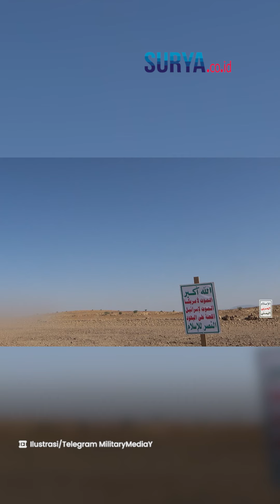Menegangkan! Houthi Rudal Bandara Ben Gurion saat PM Israel Netanyahu Tiba di Israel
SURYA.CO.ID - Pasukan Houthi Yaman, melancarkan serangan ke Bandara Israel Ben Gurion di Yafa di wilayah Tel Aviv.

Serangan ini dilancarkan bersamaan dengan kedatangan dari PM Israel, Benjamin Netanyahu.

Dikutip dari Al Mayadeen, serangan ini dikonfirmasi oleh Juru Bicara Houthi Yaman, Jenderal Yahya Saree pada Sabtu (28/9/2024).

Saree menegaskan bahwa serangan ini adalah balas dendam dan bentuk solidaritas pada Palestina di tengah konflik di Gaza yang meluas hingga Lebanon.

Serangan ke Bandara Ben Gurion dilancarkan dengan rudal balistik Palestine 2, hanya sehari setelah YAF melancarkan serangan ke Tel Aviv dengan rudal.

Houthi juga menegaskan bahwa serangan terhadap Israel tidak akan berhenti sampai Zionis menghentikan serangan ke jalur Gaza.

Houthi juga berjanji akan melancarkan perlawanan atas tewasnya Hassan Nasrallah di Beirut.

Diketahui, pIsrael telah melancarkan serangkaian serangan udara besar-besaran terhadap permukiman di pinggiran selatan Beirut.